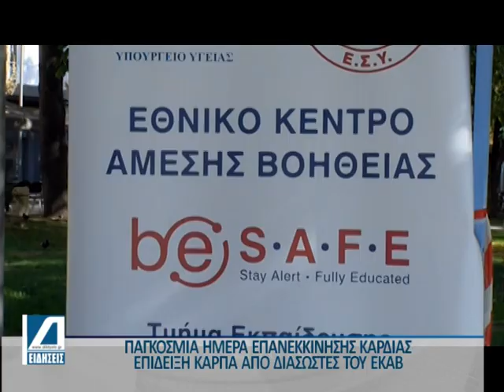Παγκόσμια Ημέρα Επανεκκίνησης της καρδιάς – Επίδειξη ΚΑΡΠΑ από διασώστες του ΕΚΑΒ Σερρών